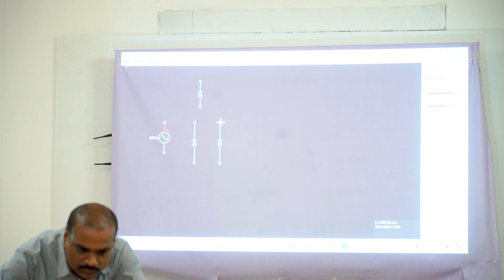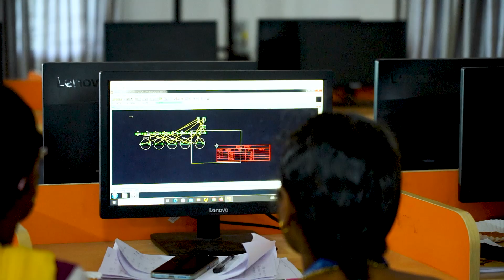Polytechnic College - Faculty Development Program 2024 - Srinivasa Polytechnic College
Polytechnic College - Faculty Development Program 2024